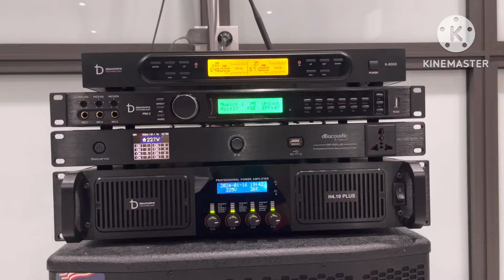Lắp đặt bộ hát cho anh Lập -gia lâm .cấu hình víp DB acoutic chất lượng LH:0919182233 /0869997229